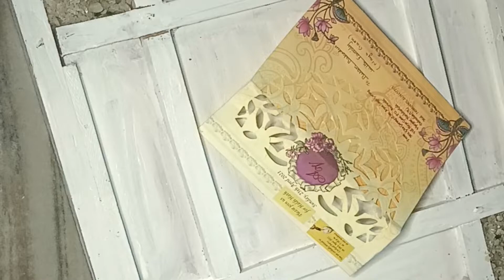wall hanging DIY from old carrom board